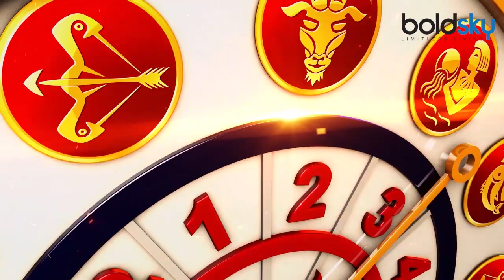आज का राशिफल 18 May 2020 | Aaj ka rashifal | Today's Horoscope | Deepali Dubey Astrologer | Boldsky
Aaj Ka Rashifal 18 May 2020 or Dainik Rashifal by Astrologer Deepali Dubey. In the video, Deepali Dubey will help you to understand the day to day astrology as per zodiac signs. Dainik Rashifal will help you to know the Daily Bhavishyafal or Horoscope. So, before stepping out of your house must watch Dainik Rashifal to avoid any unwanted happenings. You may follow her and contact her

 आज का राशिफल में 18 मई 2020 के दिन कैसा रहेगा सभी राशि वालों के लिए जानें ज्योतिष दिपाली दूबे जी है । इस वीडियो में ज्योतिषी दिपाली दूबे जी आपको बताएंगी आपके दैनिक राशिफल के बारे में रोजाना सुबह 7 बजे । सभी 12 राशि वाले जानें ज्योतिषी दीपाली दुबे से हर दिन की भविष्यवाणी ।